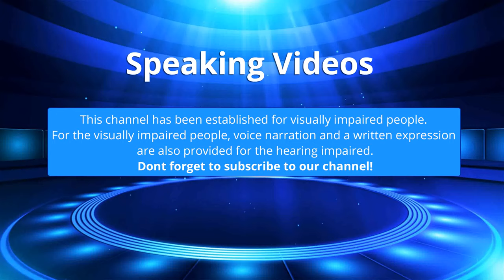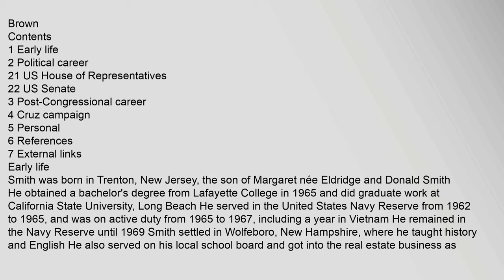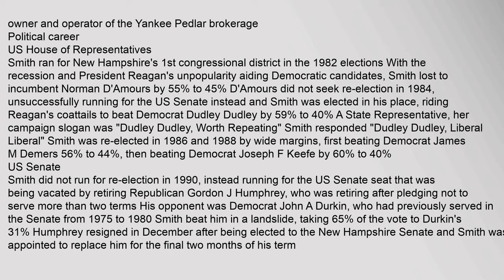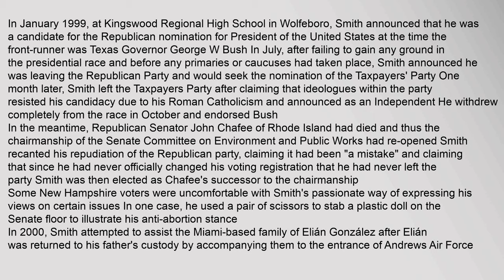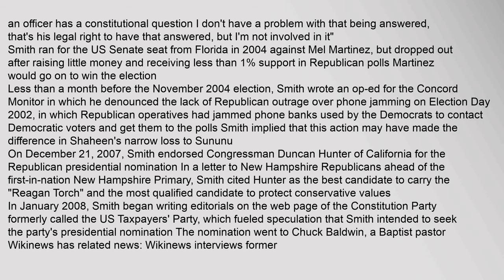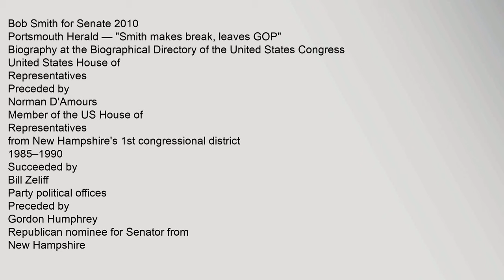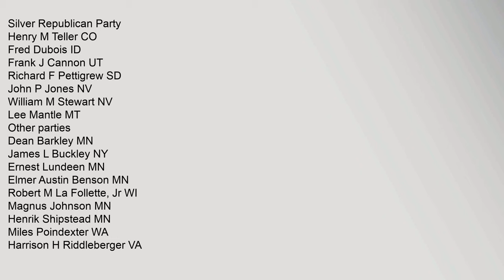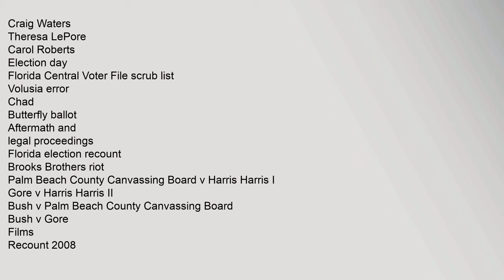Bob Smith (American politician)